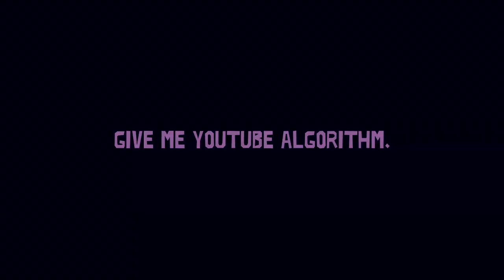Tyler, The Creator - fLWR_BY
Tyler Please do not sue me I have no money
Shout out to Big U

Please Consider supporting me on Paetreon!

Please Consider supporting me on Paetreon! /Strontiummuffin